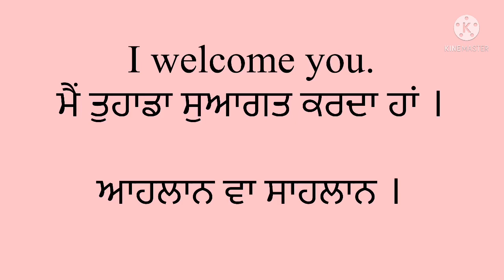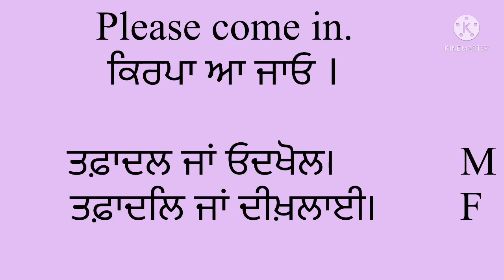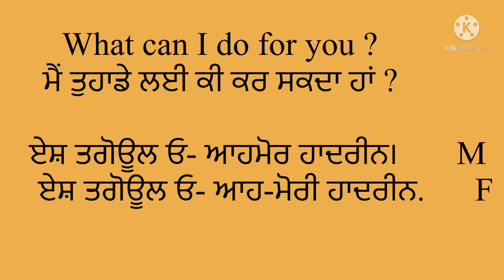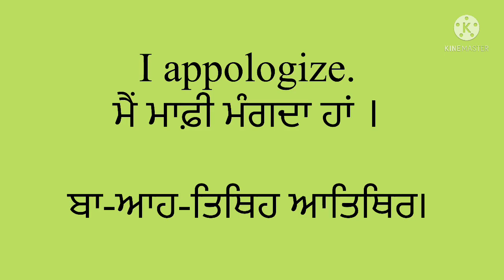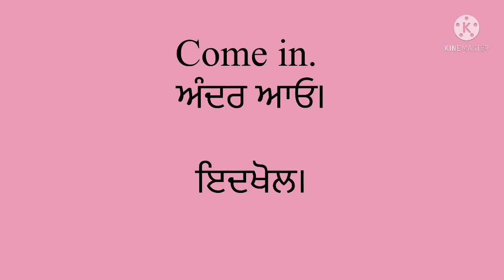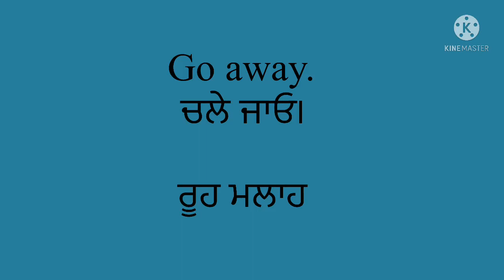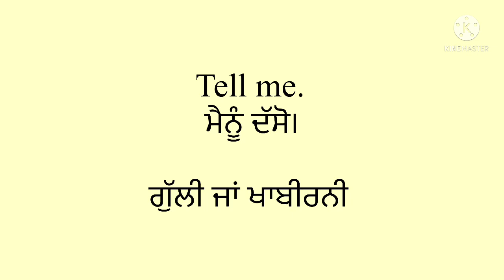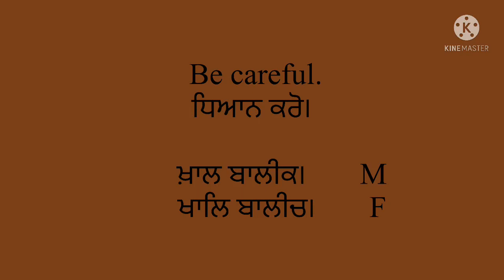15 Most Useful Arabic Sentences in Punjabi Translation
Here are some tips to help you memorize foreign language expressions easily.

  1  First you need to watch my small type of videos for improve arabic vocabloary .
(2) secondly,you need to watch my small sentence videos

                                                                               you can watch on this channel
Lean spoken Arabic from Punjabi easily. Achieve your goal of speaking in Arabic
Tech&Translation Channel Daily Free Arabic Class Punjabi To Arabic
Eis channel vich thonu  technology nal related te punjabi to Arabic  translation  videos dekhia jangia. A channel te pura punjabi ch work Kita janda hai ji. Channel nu subscribe jarur krna ji ta jo har nami video thode tk poch ske  ah channel Kuwat Oman oatter Dubai te duje Arab desha vich rehn vale loka vaste hai Punjabi di help nal  sokhe trike vich Arabic sikh sakde ho ta jo lok Arab desha vich kam vaste new ne ohna loka nu gal bat vich presani hundi hai ohna muskla nu dyan vich rakh ke asi ah channel bnya hai ta ke Arab mulkh vch rehn vle friends is channel di help nal punjabi to Arabic vich gal bat krni sokhe trike nal sikh sakn.
 Thanks

Thank you for watching this video, please check if you have subscribed to this channel because you will continue to get information about the new video coming only after typing it all.